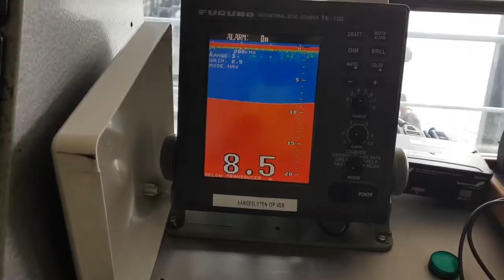2018 Rijndelta - Verdieping Nieuwe Waterweg (Port of Rotterdam)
Op maandag 26 maart 2018 werd het startsein gegeven voor de verdieping van de Nieuwe Waterweg. Aan boord van de sleephopperzuiger Rijndelta wordt een toelichting gegeven op deze werkzaamheden.

Bron:
Port of Rotterdam. (2018, 29 maart). De Nieuwe Waterweg gaat van dieper naar diep [Video]. Geraadpleegd op 29 januari 2019, van